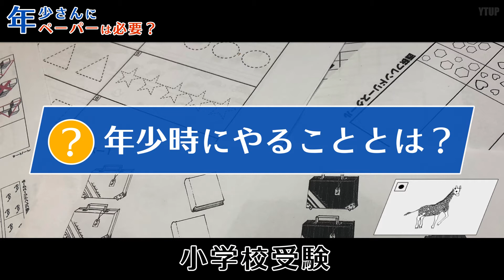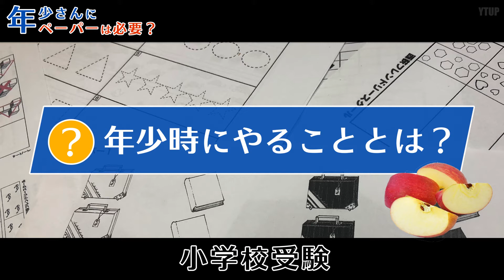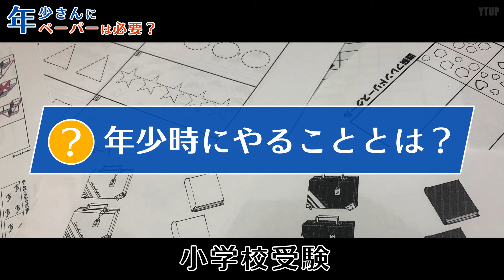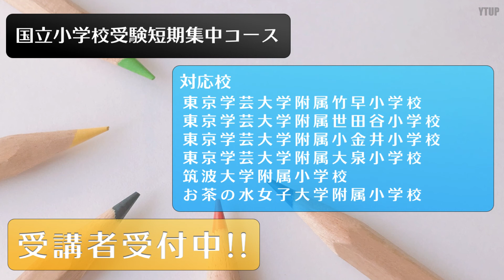【小学校受験】年少さんにペーパーは必要？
今回のテーマは「年少さんにペーパーは必要？」です。

これまでyoutubeでは早期から準備をすることをお勧めしていますね。
では年少時にやるべきことは何でしょうか。

ペーパーに目が向きがちですがそれだけではありません。